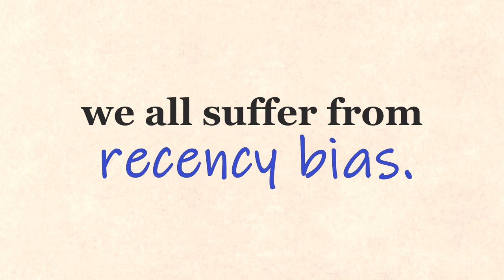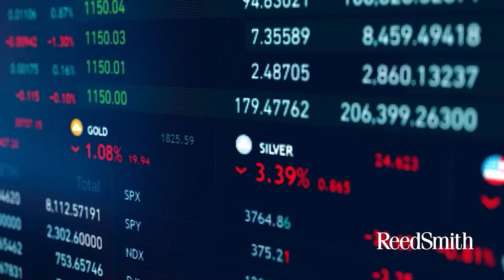What Do Billion Dollar Family offices Invest into?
Hansen Ringer, Managing Director at Sepio Capital sits down with David Weisburd to discuss the asset class that delivers equity-like returns without the market risk, what distressed credit reveals about market cycles and investor behavior, and what happens when stocks and bonds move together.

Our Podcast now receives more than 200,000 downloads a month.

Carta is the all-in-one suite for private fund operations. Carta’s software-based approach takes fund administration out of the spreadsheet and into the modern age with powerful solutions and intuitive interfaces, all on one platform. Their suite of products and expert services help funds at any stage with up-to-date insights and automated workflows to get them to the next level.

Reed Smith is a dynamic international law firm dedicated to helping clients move their businesses forward. With an inclusive culture and innovative mindset, Reed Smith delivers smarter, more creative legal services that drive better outcomes for their clients. Their deep industry knowledge, long-standing relationships and collaborative structure make them the go-to partner for complex disputes, transactions, and regulatory matters.

X / Twitter:
@dweisburd (David Weisburd)

TIMESTAMPS:
(0:00) Episode Preview
(2:44) Decision-making factors and sector allocation strategies
(6:42) Public market insights and stock-bond correlation
(10:51) Avoidable asset classes and diversification benefits
(13:18) Sponsor: Reed Smith
(13:43) Hedge funds from an institutional perspective
(15:41) Role of managed futures and GP-led secondaries
(21:21) Liquidity considerations in investment strategies
(24:10) Structured deals and fund performance analysis
(26:45) Evaluating private equity managers' prowess
(28:38) Sponsor: Carta
(31:48) Treasuries, cash, and lessons from Sepio Capital
(35:04) Adapting to new investment spaces and LP investing mistakes
(37:53) Partnership dynamics and the value of off-list references
(41:56) Closing remarks